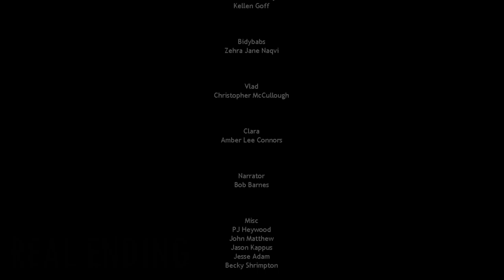DON'T TRUST CIRCUS BABY... - Sister Location Part - 3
In today's video we finish FNaF Sister Location but this is far from the end...

For the algorithm: sister location,five nights at freddy's,five nights at freddy's sister location,foxy,funtime foxy,fnaf komasan,five nights,freddy's,sister,location,sister location komasan,komasan five nights at freddy's,sister location gameplay,jumpscares,scariest game ever,scariest,scary,scary game,fnaf,part 3,sister location part 3,circus baby,ennard,five nights at freddys sister location